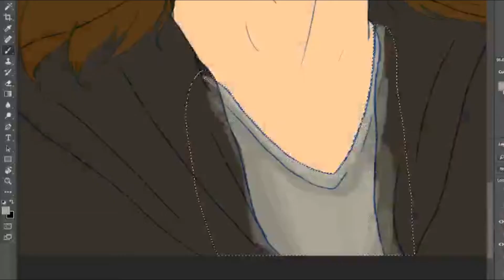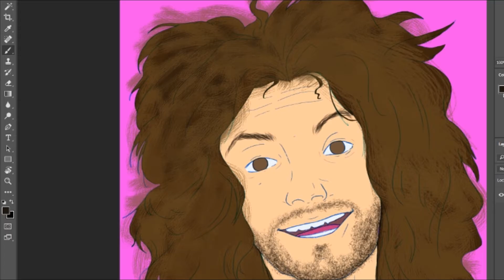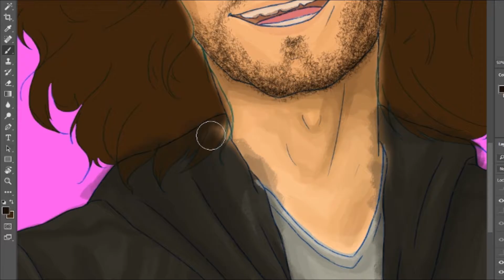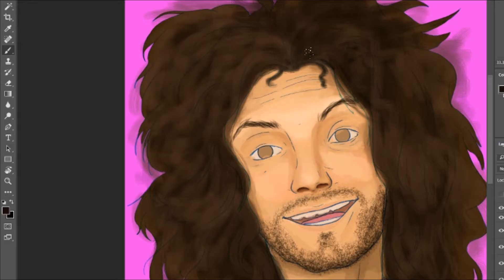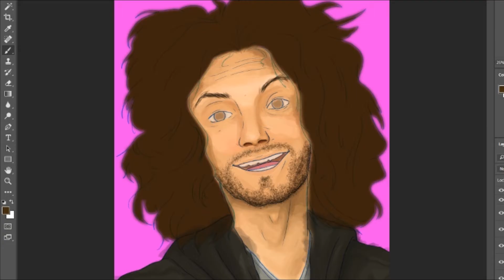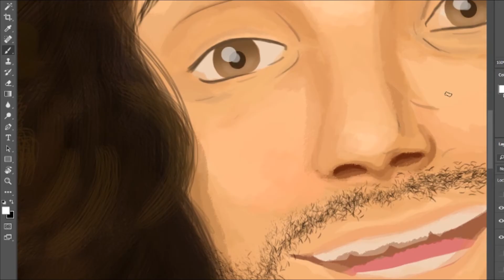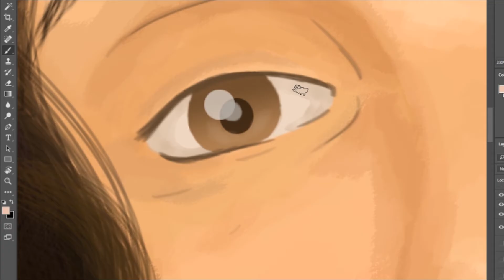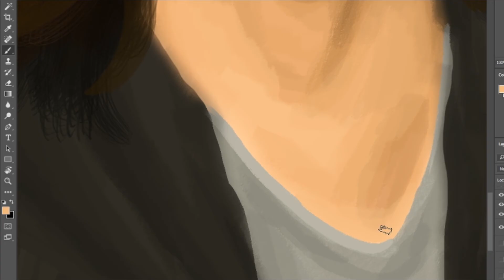[SPEEDPAINT] Danny Sexbang - Game Grumps